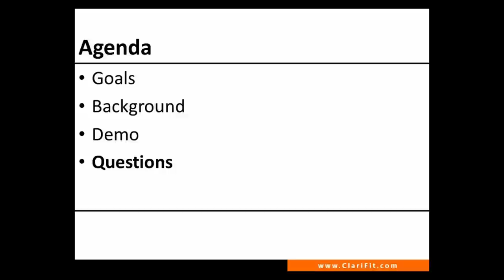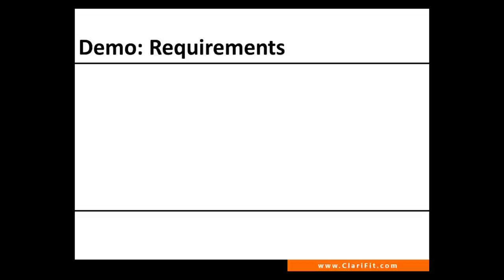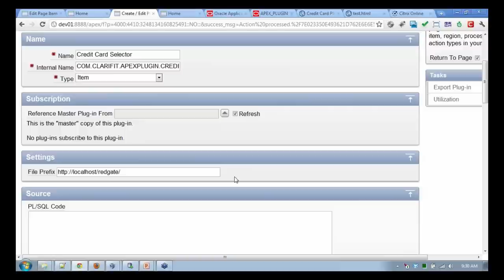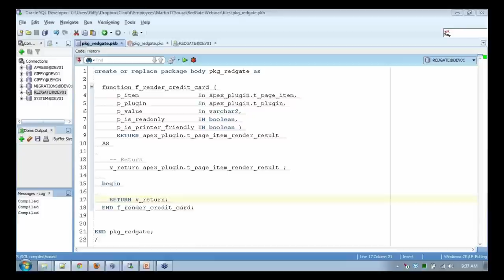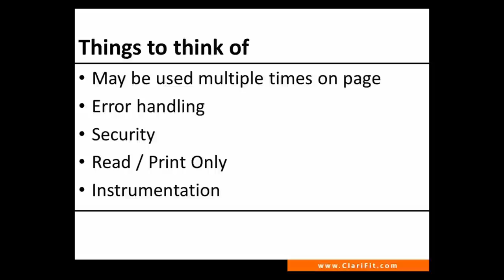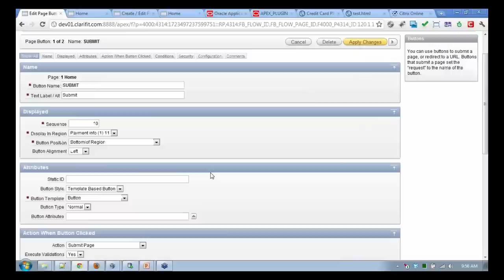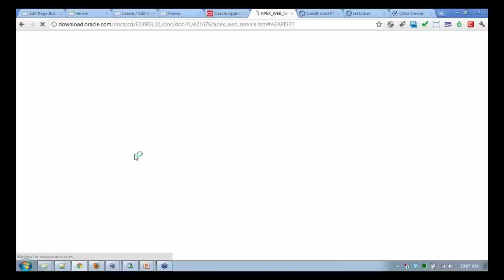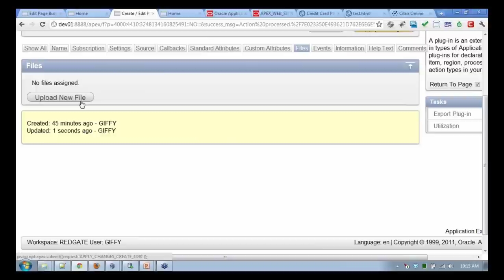Building APEX Plugins 101 | Redgate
In this video, Martin Giffy D'Souza will help you get started with creating your first APEX plugin and will provide you with some useful tools to successfully build a variety of different plugins.
This presentation will help you take your out-of-the-box APEX experience to a whole new level.

One of the hottest new features introduced in Oracle APEX 4 is the plug-in architecture. Plugins allow developers to create their own APEX objects in a declarative and supported manner.
 By creating your own plugins, you can vastly expand APEX's current functionality to create anything you want in your application. You're only limited by your creativity,
so the possibilities are virtually limitless! Martin Giffy D'Souza has created some of the most popular plugins available on the APEX plugin community page.

For our complete archive, and to sign up for upcoming webinars visit our